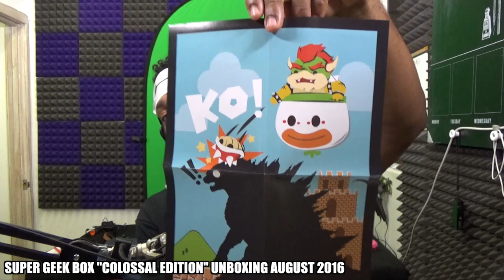SUPER GEEK BOX "COLOSSAL" EDITION AUGUST 2016 - [WORST UNBOXING EVER #57]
Wanna get your own Super Geek Box?

► Snap Chat - @JDWitherspoon
Questions & Answers:

A. XboxOne,PS4,WiiU,Xbox360,PC,Nintendo3DS,PS3